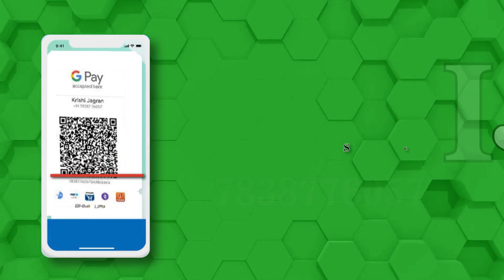May Crop: मई में इन फसलों को बोने से होगा अधिक मुनाफा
देश के ज्यादातर किसान मौसम के आधार पर खेती करना पसंद करते हैं. उनका मानना है कि मौसम के आधार पर की गई खेती से किसानों को ज्यादा मुनाफा होता है, क्योंकि बाजार में भी इनकी मांग सबसे अधिक होती है.